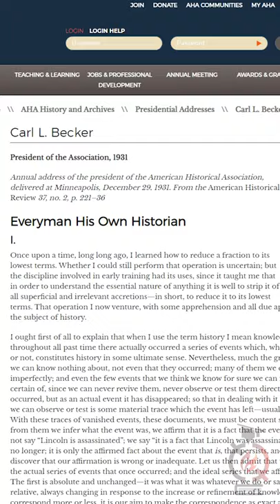Pragmatism | Historiography 10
Pragmatism is not an adherence to practicality.  It’s a theory of truth which says those with the best argument know the current truth, and given infinite time to investigate and discuss, whatever rational inquirers would conclude the ultimate truth.  American academics followed this and really blossomed in the interwar years.  These historians fused ideas about modernity with whig history to study the economic influence on ideology.  Most prominently, Charles Beard, who sadly did not have a beard, applied this to the American Revolution and Civil War showing the economic basis of opposition to taxation and slavery.  Carl Becker advocated for learning from the public as part of the rational inquiry of pragmatism, which he called the “everyman historian.”  Historians could teach and learn, kinda like what I do on this channel.  But generally academics remained split from public history, especially since they thought individuals would atomize the nation-building project of US history.  This fusion of nationalism and materialism meant they believed that the US was on a trajectory for greater hegemony in the world

Carl L. Becker, “Everyman His Own Historian.” American Historical Review 37, no. 2 (29 December 1931): 221-36.